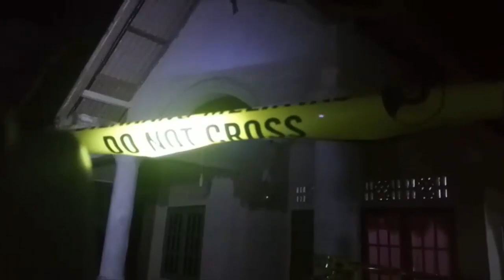Detik-detik Penemuan Mayat Perempuan Terikat di Tebo, Diduga Korban Pembunuhan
TRIBUNJAMBI.COM, MUARA TEBO - Warga Desa Tirta Kencana, Kecamatan Rimbo Bujang, Kabupaten Tebo, Jambi, dibuat heboh dengan penemuan mayat dalam posisi tangan dan kaki terikat tali.

Informasi yang Tribunjambi.com peroleh, mayat perempuan itu ditemukan Selasa (24/12/2019) malam, sekitar pukul 19.00 WIB.

Diketahui, perempuan berinisial Y (42) itu ditemukan tidak bernyawa oleh pihak keluarganya.

Peristiwa itu bermula ketika dia tidak terlihat keluar rumah dalam beberapa hari terakhir.

Iparnya, Matiatun kemudian memutuskan mendatangi kediamannya. Namun, yang dia temukan adalah korban meninggal dunia dalam kondisi tangan dan kaki terikat.

Korban juga ditemukan tidak mengenakan bawahan.
Selain itu, satu unit kendaraan bermotor milik korban juga hilang.

Keluarga curiga, Y jadi korban pembunuhan.

Menanggapi hal ini, Kapolres Tebo, AKBP Zainal Arrahman melalui Kapolsek Rimbo Bujang, Iptu Joko Wibowo masih mendalami kasus ini.

Pihaknya masih melakukan penyelidikan.

(Tribunjambi.com/ Mareza Sutan A J)